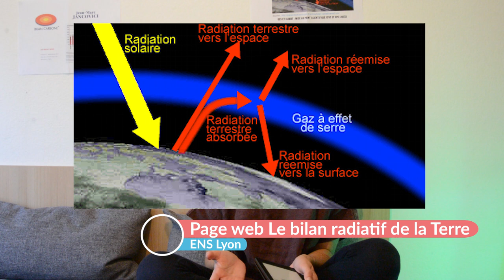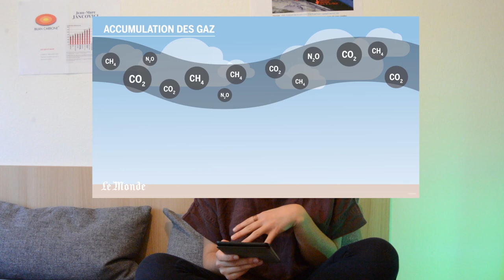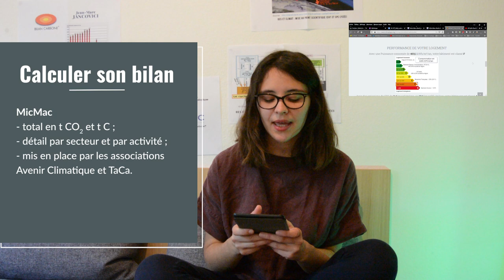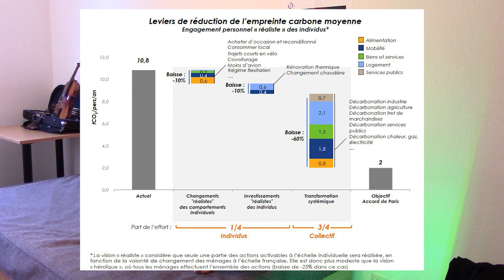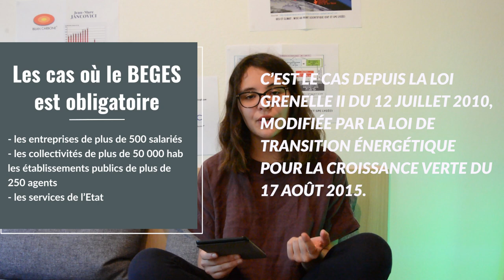Le bilan carbone décrypté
Dans le mot durable, on entend parfois beaucoup de choses. Cette vidéo décrypte ce qu’il y a derrière les termes “bilan carbone”. Prêt.e ? C’est parti ! Vous pouvez regarder la vidéo en x1,5 (j'ai parlé lentement). ⬇️⬇️

🙏 Remerciements
Prêt du matériel : Phigger (lepouete.fr)
Aide à la relecture : Jacques, Phigger, Corinne Dos Santos (sur LinkedIn et Insta  @walora.co)

00:00 - Intro
00:52 - Bilan carbone et climat
03:42 - Établir son bilan carbone
05:19 - Passe à l’action !
07:09 - Bonus
09:21 - Conclusion

4️⃣ Faire évoluer ses pratiques :
► article Le Monde (avril 2019) : « Combien de CO2 pourrez-vous émettre dans votre vie si le réchauffement est contenu à 1,5 °C ? »

► publication de Carbone 4 (juin 2019) sur les responsabilités des individus, des entreprises et de l’État

🔵 Séquence bonus :
► blog de Jean-Marc Jancovici (diplômé de Polytechnique, Président The Shift Project, Associé Carbone 4, membre du Haut Conseil pour le Climat)

► article de blog de 2001 « Qu’est-ce que le bilan carbone ?

► rapport du Ministère de l’Economie et des Finances « Guide de l’achat public comme réponse aux enjeux climatiques » (octobre 2016)

► rapport sur la méthodologie du BEGES pour les collectivités par le Ministère de l'Environnement, de l'Énergie et de la Mer (2016)

Sur la moyenne du bilan carbone français :
D'après une discussion qu'on a eu sur le discord d'Ingénieur.e.s Engagé.e.s, la moyenne du bilan se trouve plus à 12 t CO2 / an. C'est la médiane de la population qui est à 7 t CO2. C'est difficile de trouver de bonnes sources sur ces chiffres.

Sur le Bilan Carbone ® :
Il n’a pas de caractère obligatoire mais il peut être utilisé pour répondre aux exigences réglementaires. En effet, il est possible de réaliser une extraction automatique des données au format réglementaire.

► Comment faire évoluer les comportements de ses proches vers des pratiques moins carbonées ?